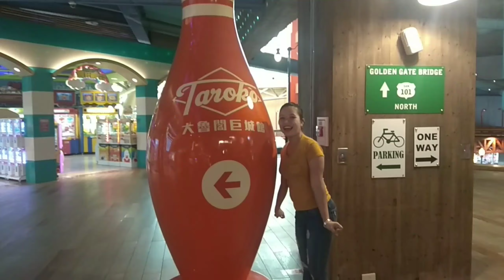Taiwan BIG CITY (Quick Tour)